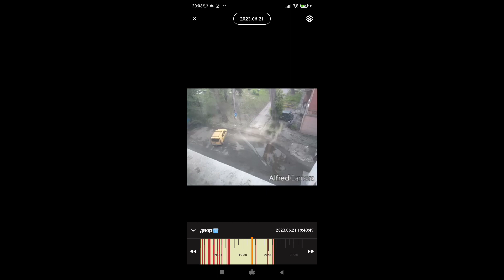реанімація YAMAHA AXIS 50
оживление скутера. попитка ремонту передніх дискових гальм.
тисни на дзвоник.
коментуй